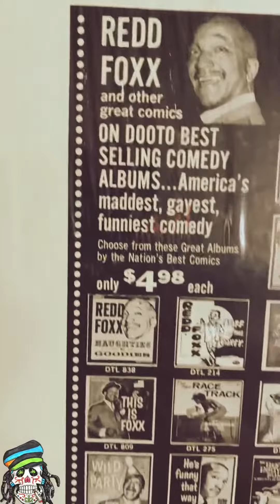🚨 Watch Me Open ReddFoxx “Laff Of The Party” Vinyl 💿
Redd Foxx was an still is my favorite comedian. His character of Fred Sanford was just a piece of what his true comedic genius was. He talked about this that made people uncomfortable in his time but he didn’t care! Either you loved or hated the guy. Storytelling, jokes, punchlines. Real comedy. Without the Foxx, todays comedy may not have made it.